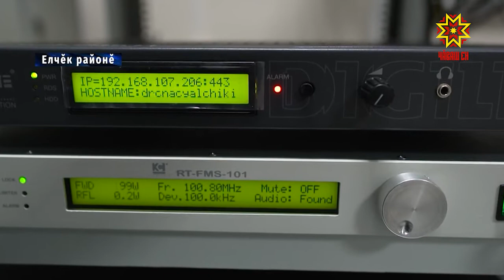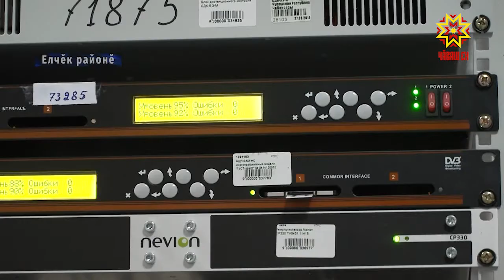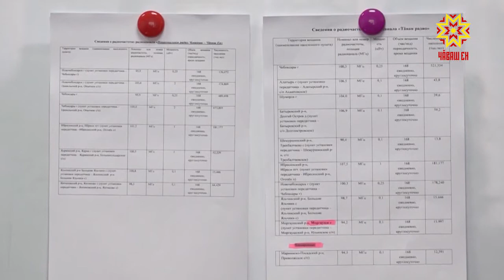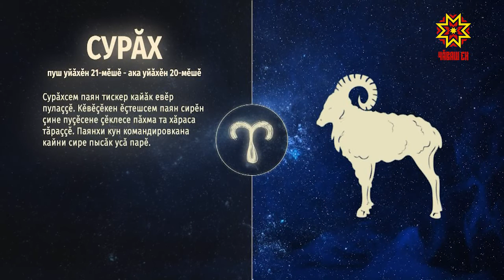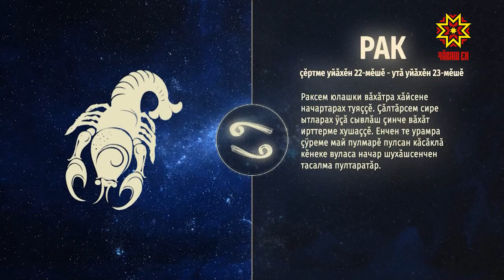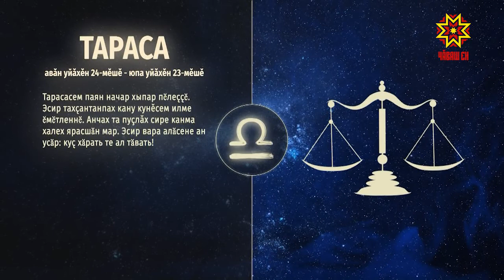Ир пуслан. Выпуск 23.10.2020